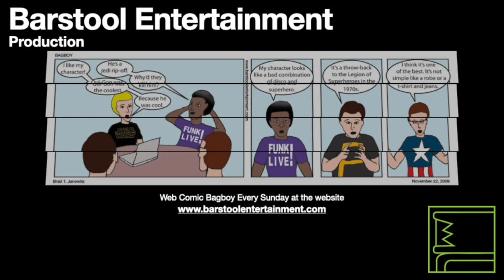GTA San Andreas: Catalyst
C.J. and Ryder have to pick up some packages from a train for Tenpenny.